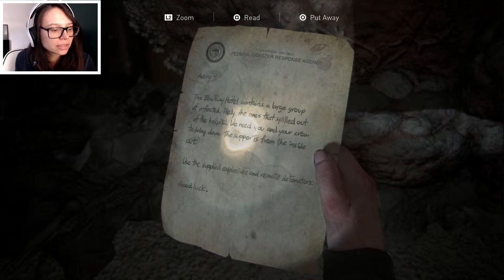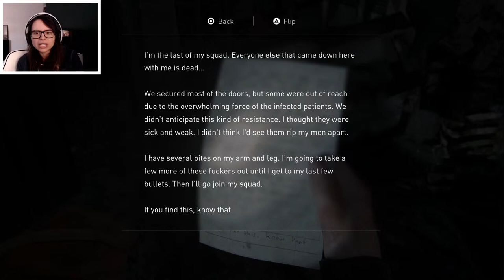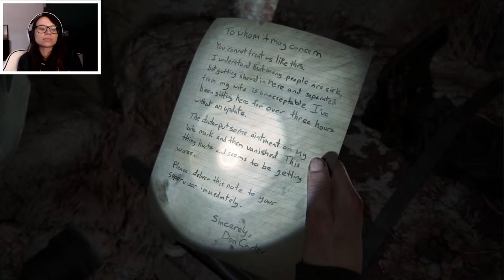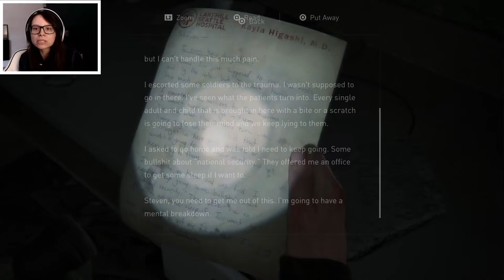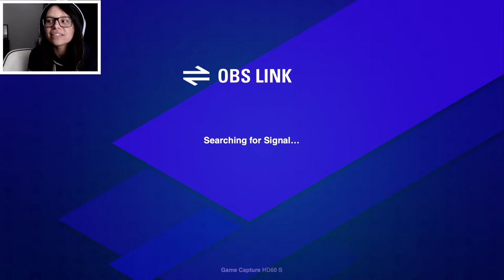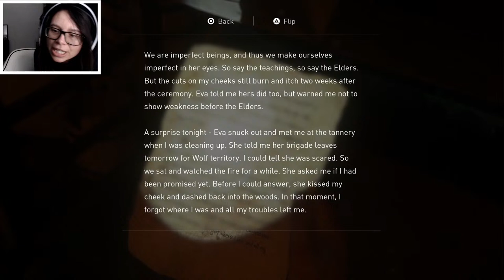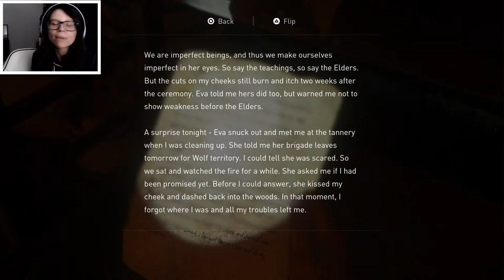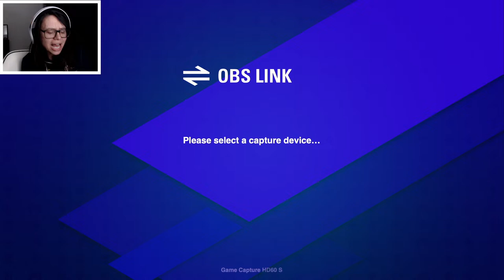The Last of Us Part 2 Remastered: Abby Day 2/3 [Full Playthrough to Platinum] | Part 8 Livestream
Playing The Last of Us Part 2 Remastered